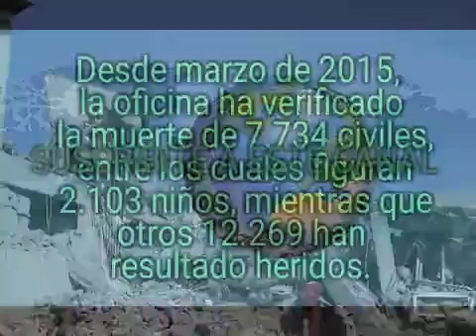La ONU eleva a más de 7.700 los civiles muertos por la guerra de Yemen, 74 de ellos en 2020